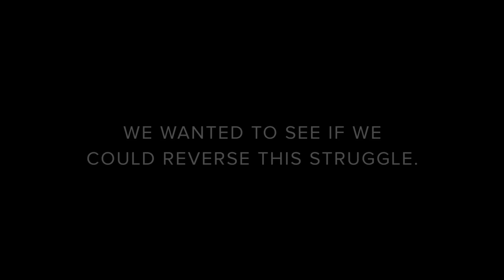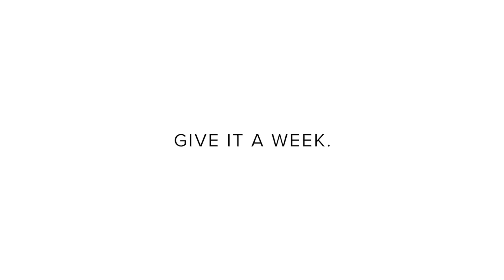IAMCREATIVE - Give It A Week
77% of women say they struggle to access their creativity. We want to help change that.